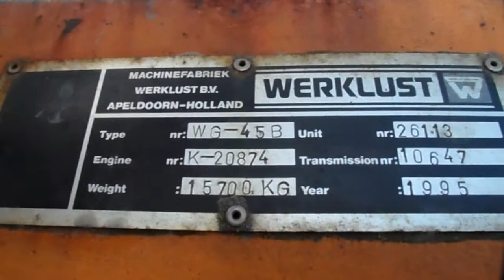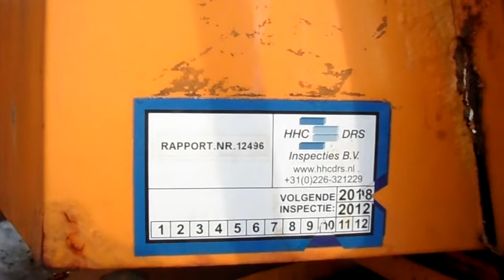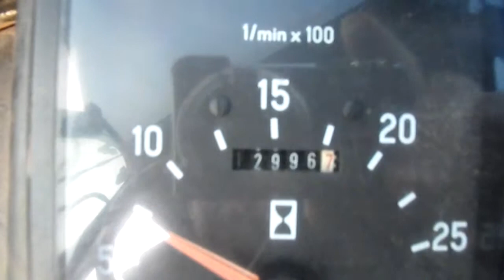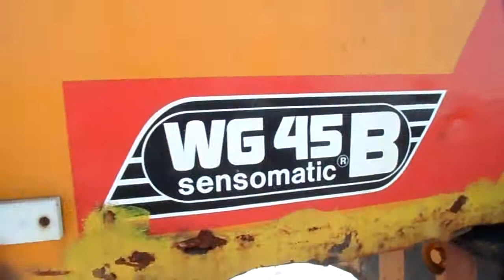Werklust WG 45 B wheel loader, 1995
Werklust WG 45 B Wheel loader, 1995, DAF motor, 6 cylinder, 151 KW (205 PK), 12996 hours,   weight 15.700kg